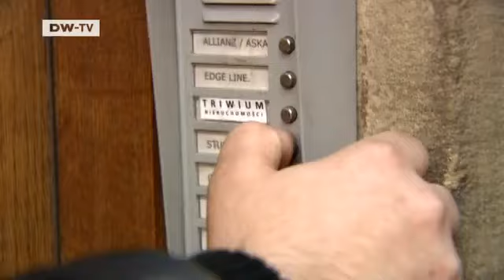city: Krakow | euromaxx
Krakow is considered by many to be Poland's most beautiful city, and it's often seen as the country's intellectual capital thanks to its university and vibrant arts scene. While Krakow boasts splendid buildings testifying to a rich past, the city's young population and creativity give it a decidedly modern feel.